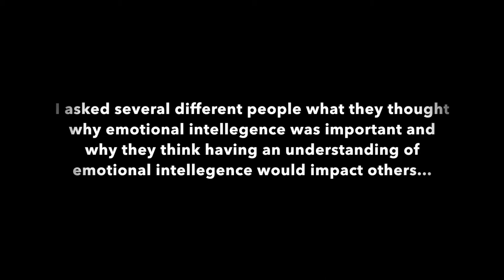What is people's understanding of Emotional Intellegence and how does it impact their lives?